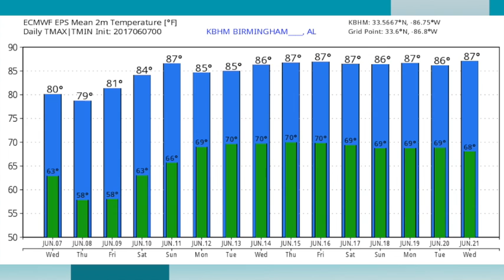June 7, 2017 Weather Xtreme Video - Afternoon Edition